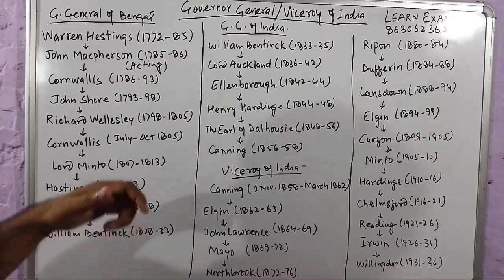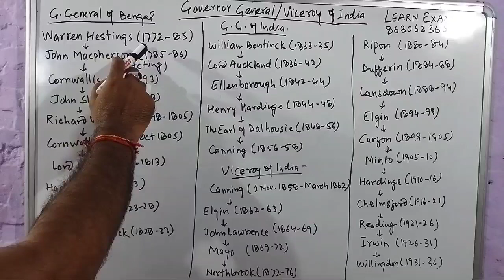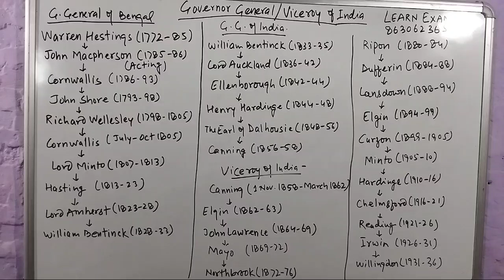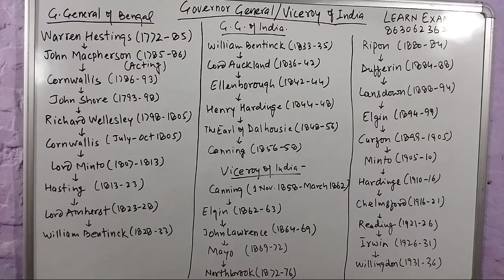Governor General & Viceroys of India by Ankul sir